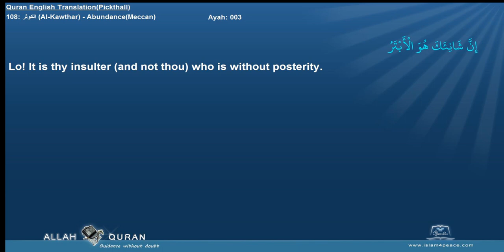Quran English Pickthall 108 الكوثر Al Kawthar AbundanceMeccan Islam4Peace com